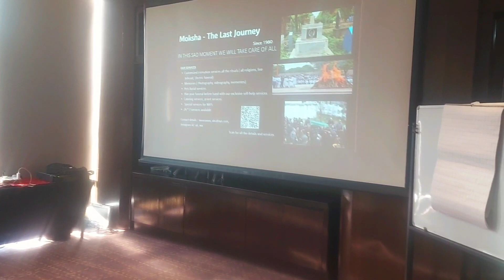Moksh -Antim Yatra